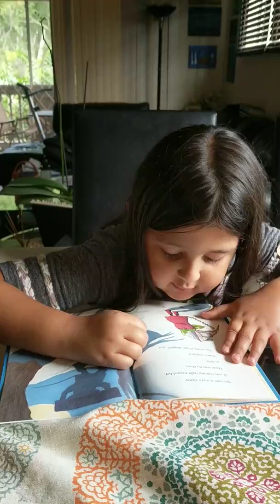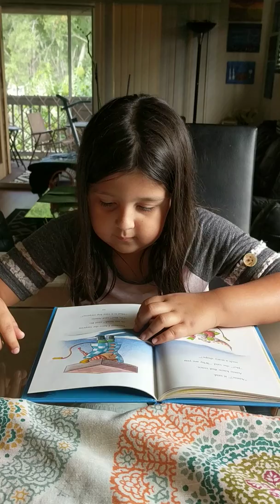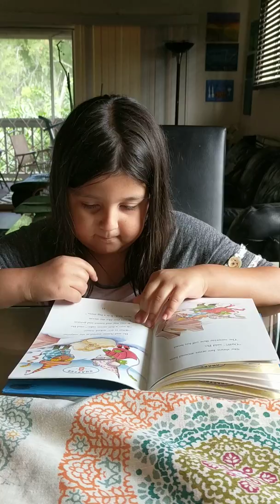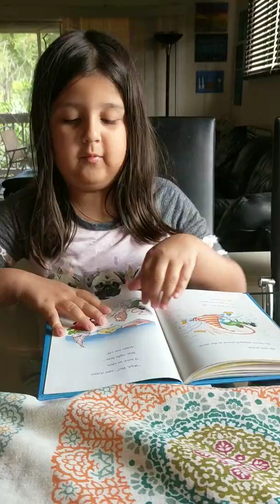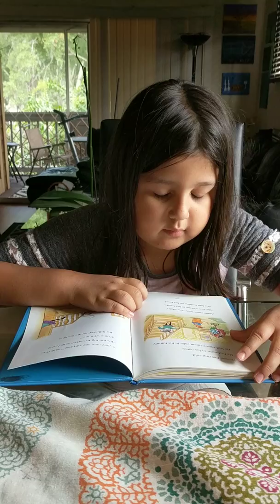June 7, 2019